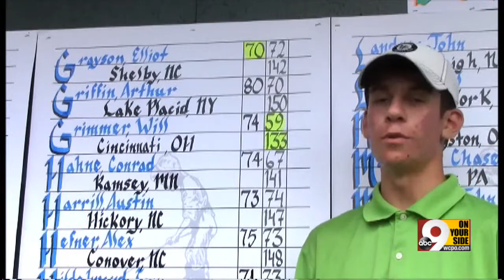Teen Cincinnati Golfer makes history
Hits 59 on Pinehurst -- course record.